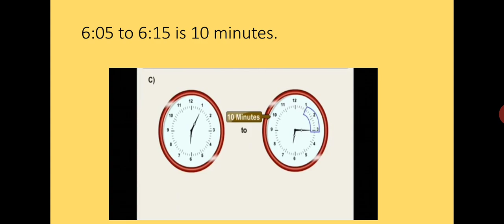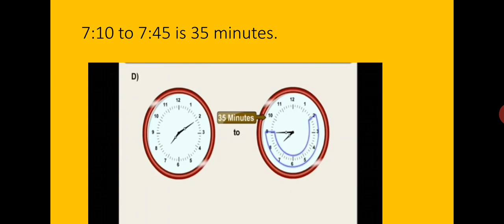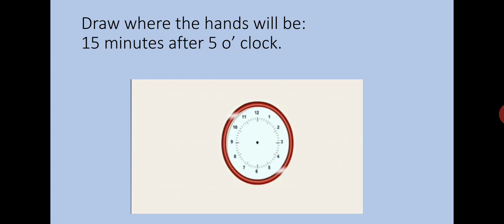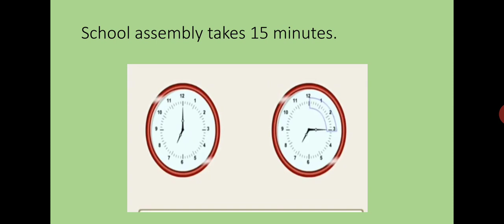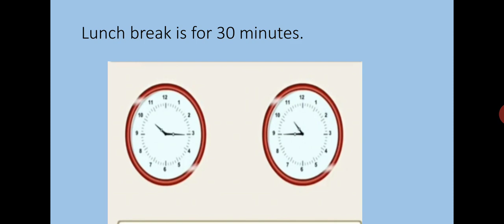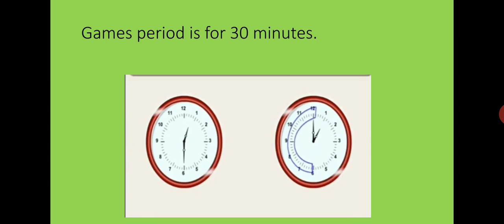Class 4 (Lesson 4 Tick-Tick-Tick)ppt 3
How long will it take the minute hand to move from,
Draw where the hands will be?
YC